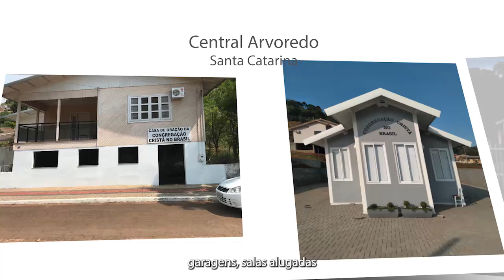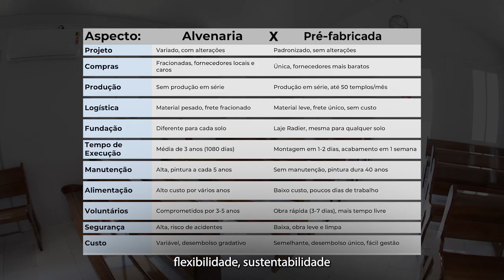Isso é CCB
Uma igreja unida